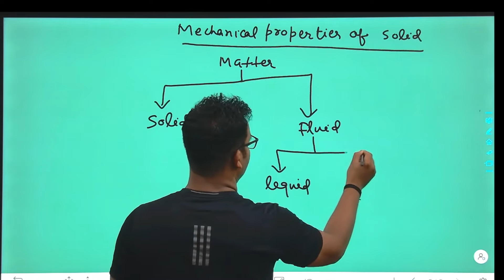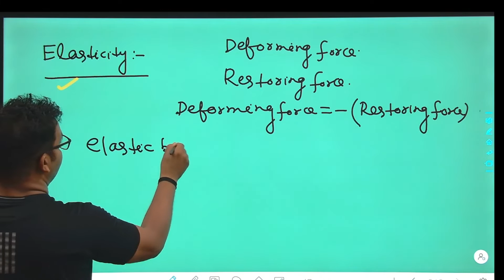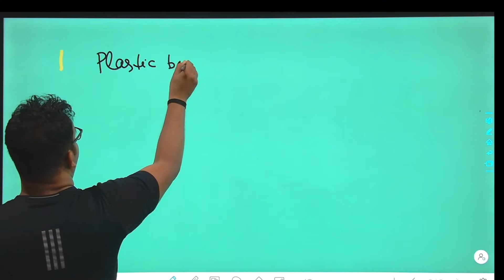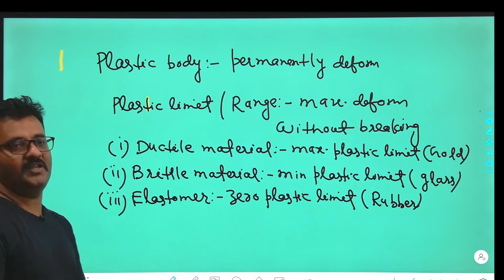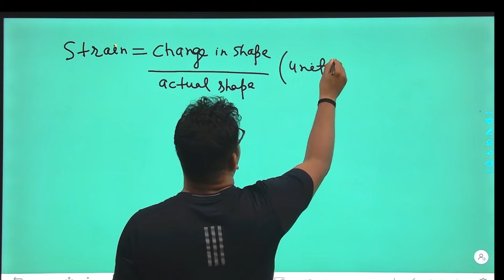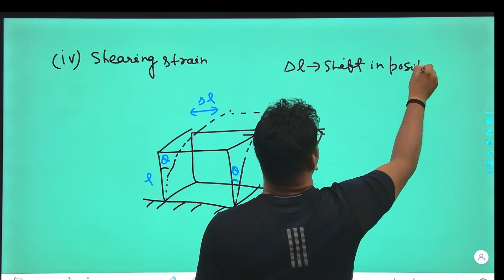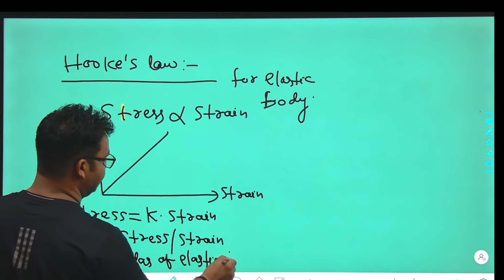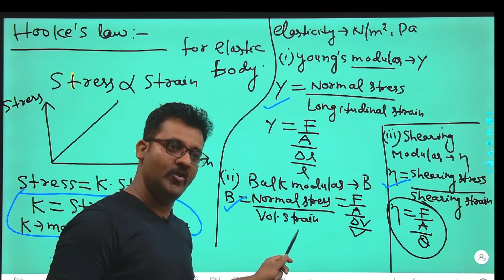Lecture:-1(Stress,Strain & Modulus of Elasticity) 12th/NEET/JEE